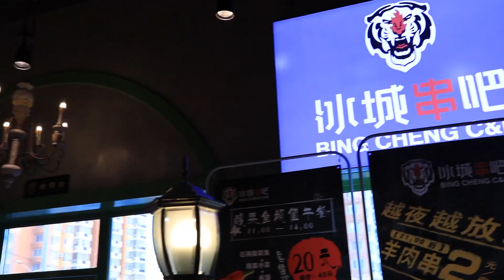【大胃糖sir】撸串好运不断，签子惊现再来一串！